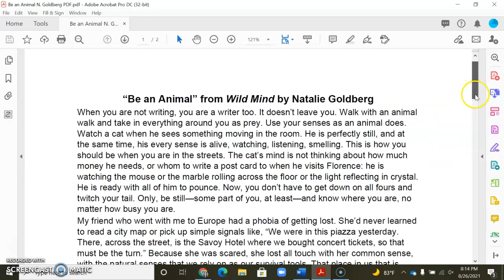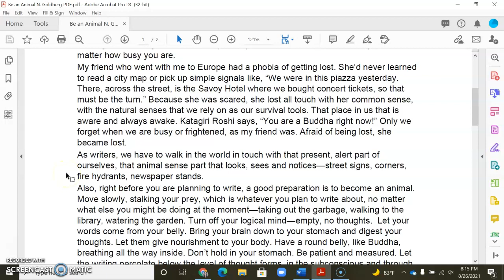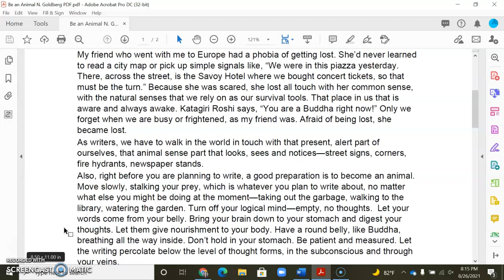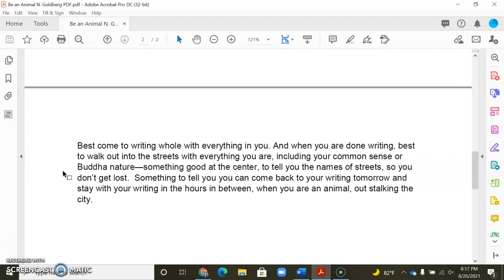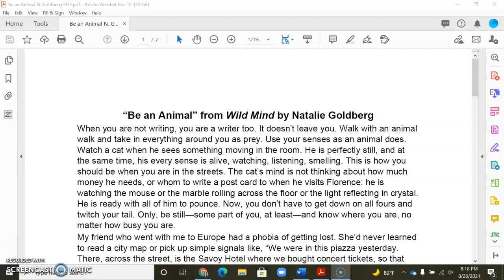"Be an Animal" by Natalie Goldberg